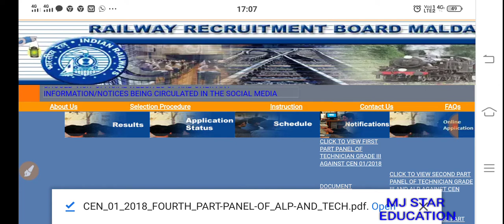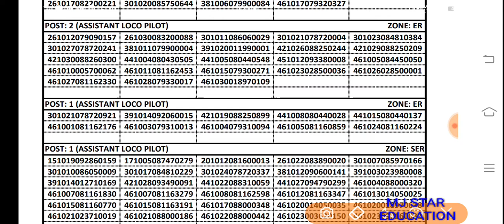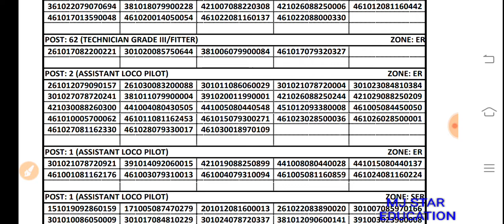RRB ALP/TECHNICIAN 4TH PANEL जारी RRB मालदा जॉन में